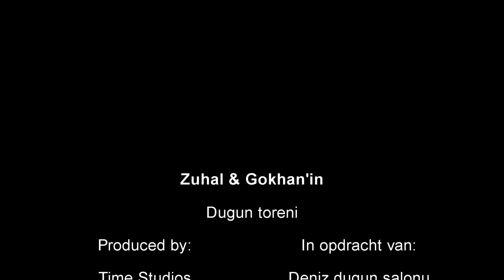150502-Wedding Clip - Gokhan & Zuhal met traditioneel music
Time Studios Wedding ceremony clip on air with drone recorded in Eindhoven.